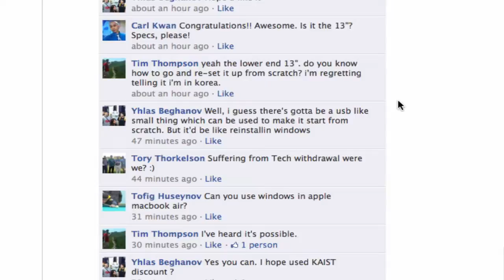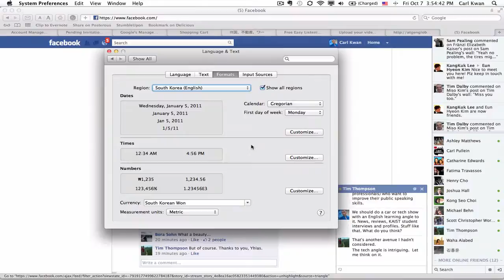How to change the language or region in OS X Lion for MacBook Air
Just a quick video for my friend Tim, the new owner of the beautiful mid-2011 13" MacBook Air, on how to change the language and region in OS X Lion.